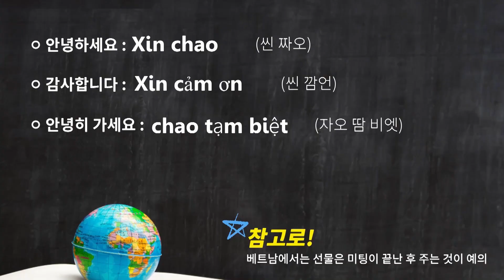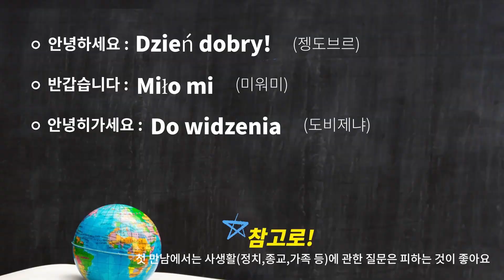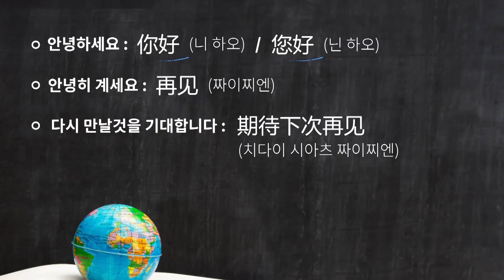[코풀소] 바이어를 미소짓게 하는 한마디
0:00 인트로
1:20 베트남
2:47 폴란드
4:15 싱가포르
5:16 독일
6:29 중국
7:20 표현 정리

코트라 직원도 한국어가 제일 쉬웠어요..
'롬곡옾눞' 깨알같은 인싸력을 과시하는 가운데 진짜 원어민이 나타났다!
그 나라의 기본적인 회화와 에티켓을 배워보는 시간! (그나저나 외국어 발음이 너무 어렵다..)